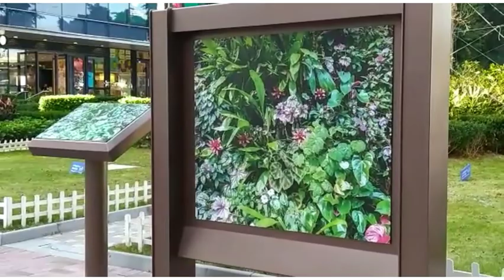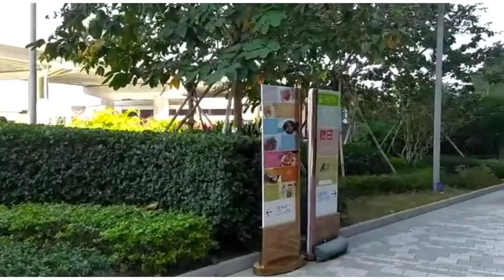The Purple Garden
Artist : NOVIN ASIA
Licensed to
Youtube By :  TUNECORE (on behalf of novin asia

Musician: @iksonmusic

Musician: @iksonmusic

Musician: @iksonmusic

Musician: @iksonmusic

Musician: @iksonmusic

Musician: @iksonmusic

Musician: @iksonmusic

Musician: @iksonmusic

Musician: @iksonmusic

Musician: @iksonmusic